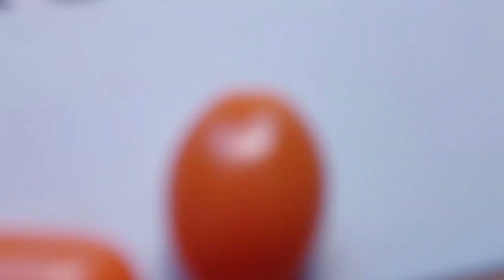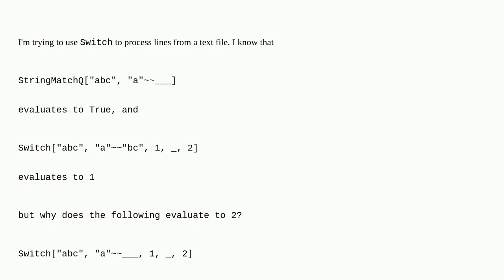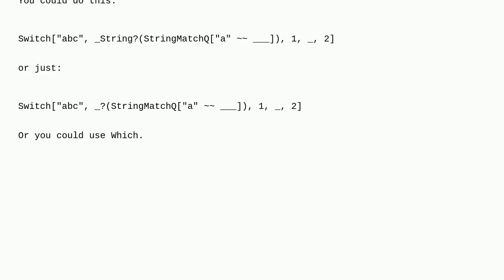Mathematica: Switch with string patterns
Switch with string patterns

A special thanks goes out to the community

  pattern-matching